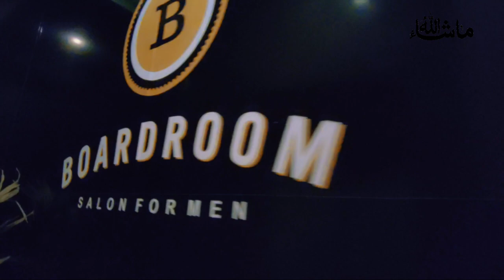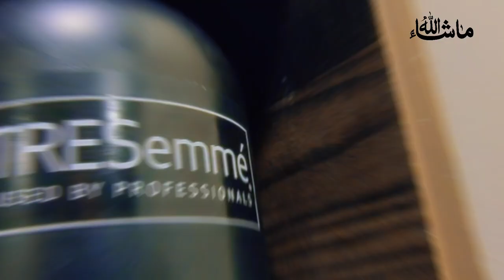Boardroom Luxury men's salon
please visit this place
location: 36 CCA phase five 5 DHA . LAHORE
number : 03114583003